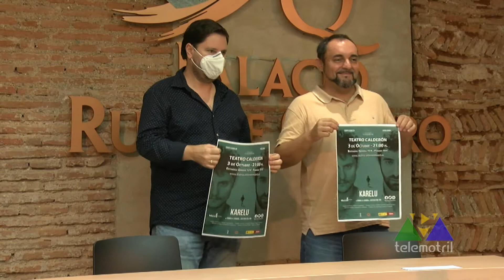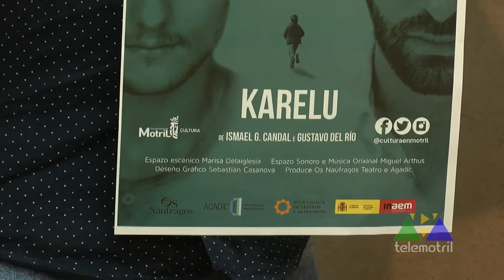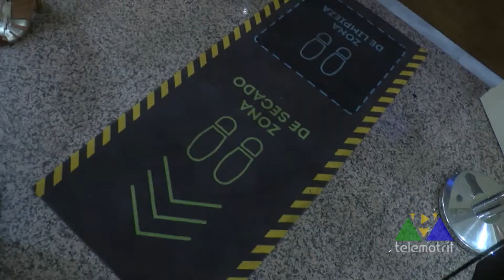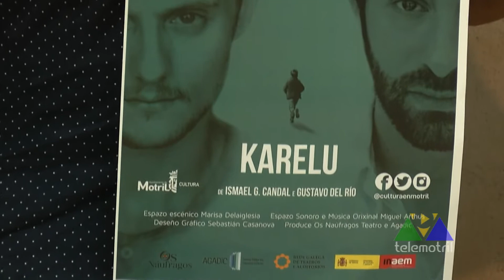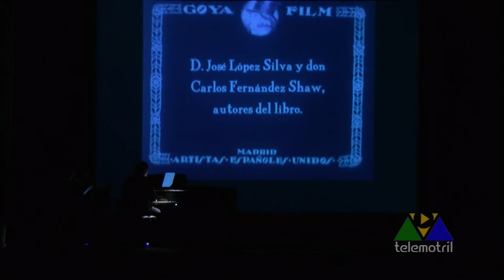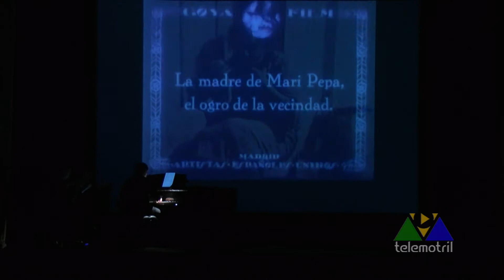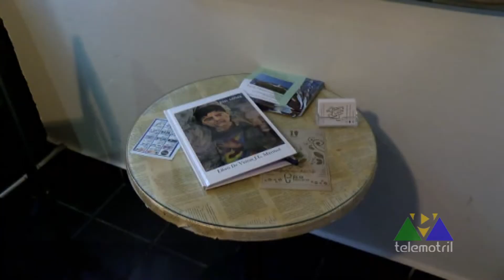ARTENATIVO 1 10 2020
Presentación obra de teatro "Karelu". Música Sur recta final. Programación cultural Ágora Café. Productora Aplus Music.